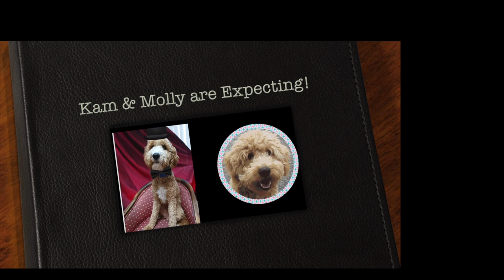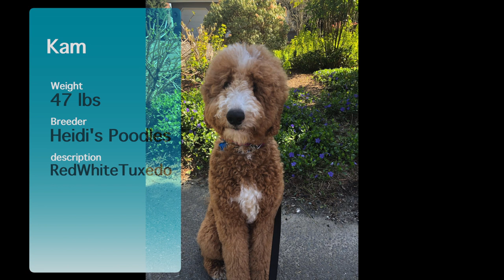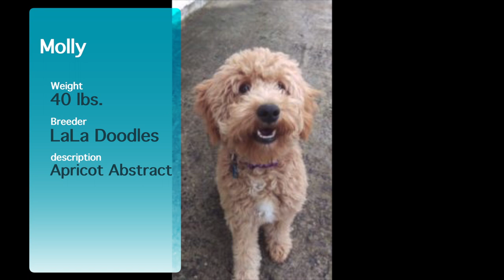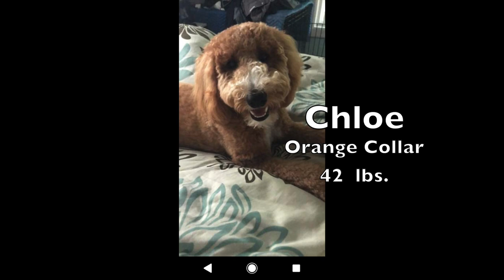red poodle double doodle puppies kam and molly expecting!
red poodle double doodle  puppies  kam and molly expected litter!

LaLa Doodles Molly and Kam are Expecting Feb 2020!

Mini Double Doodle Molly  (Pennhipp tested, Paw Print Genetic Tested) and Kam   (Pennhipp tested,  Paw Print Genetic Tested) are expecting their litter early February!   This will be Molly's 2nd Litter, and a repeat breeding with Kam.  They had such a Beautiful Sweet litter in the past and i wanted to post a video for the announcement and on what the pups looked like when they were little and what they currently look like, plus a few photos of what the parents looked like as pups.
Molly is a mini size (Moyen size) and had whelped 4 pups on her last litter,  timing , female size, age, and male stud sperm count are some important factors, as Kam is only used for stud a few times a year, so i am not expecting a huge litter, which would be great because i enjoy training pups.

for more info on our training , past litters and future litters.